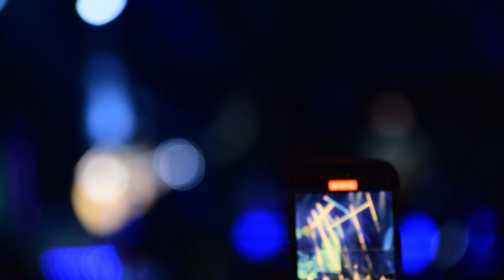Mejores momentos Melendi Valencia 2023 Venezuela